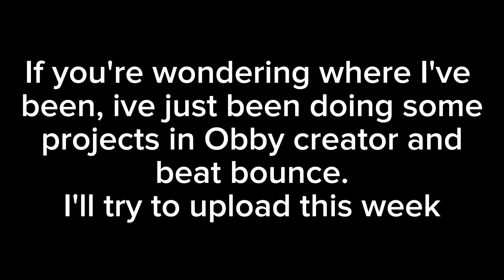Where I've been...